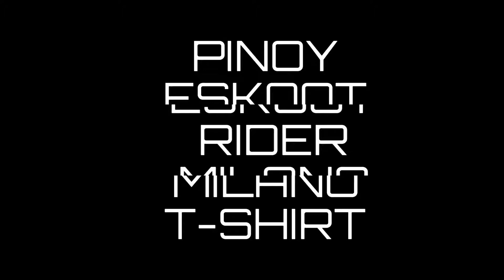PINOY ESKOOT RIDER MILANO MERCH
Finally I have my own merche for my channel

PINOY ESKOOT RIDER MILANO CLOTHING

P.E.R.M CLOTHING

EST. 2021

New line of custom clothing available soon. Awesome custom designed and printed E-SKOOTers clothes.

Preorder yours now.